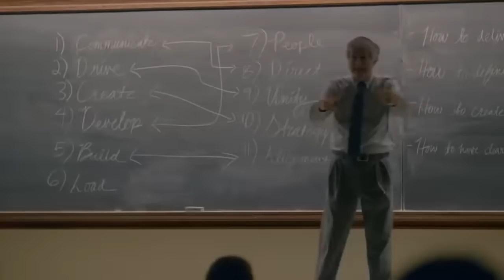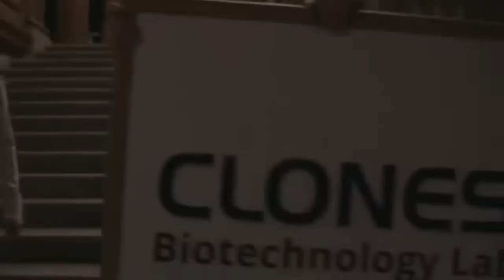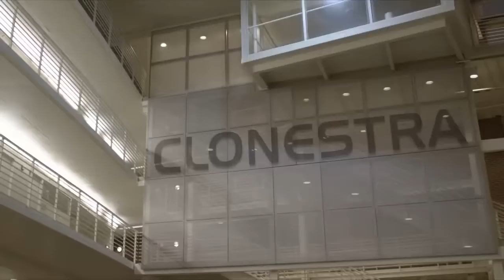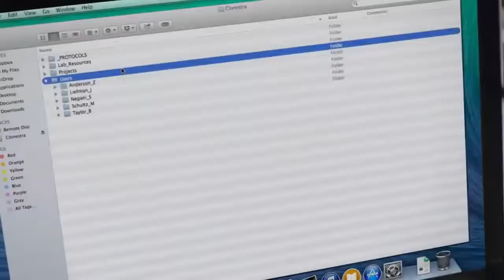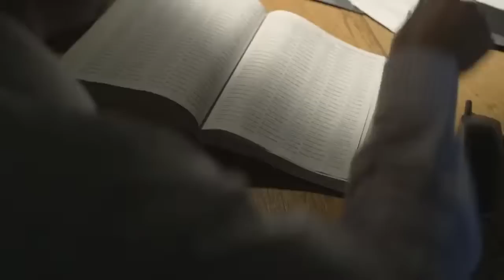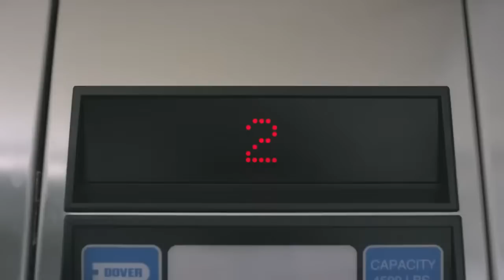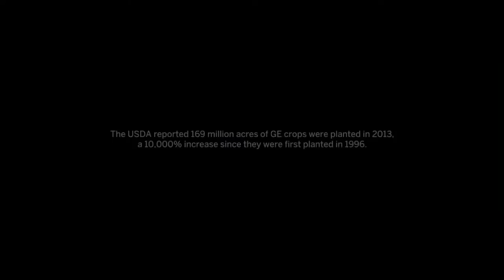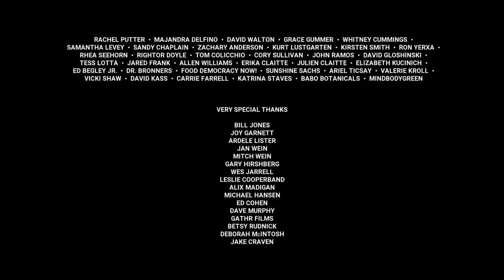Deadly Daycare 2021 LMN New Lifetime Movies 2021 Based On A True Story